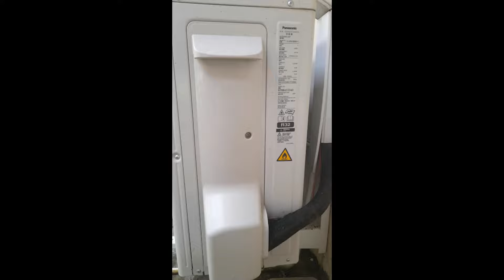All fans 1